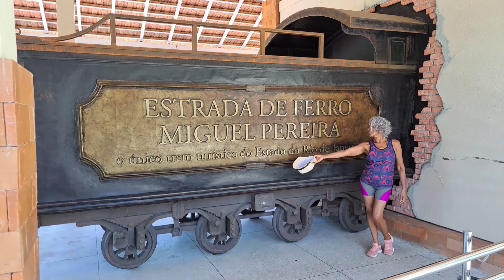Caminhada Turística Miguel Pereira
Vídeo lembrança sobre a Caminhada Turística em Miguel Pereira
começando em Mangueiras, passando em Conrado e terminando em Santa Branca